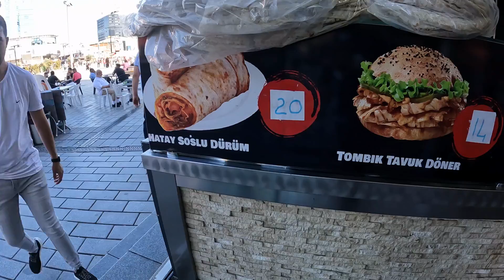What food is famous in Istanbul | chicken roll | doner | turkey istanbul | turkey zaid explore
What food is famous in Istanbul
| chicken roll | doner | turkey istanbul | turkey zaid explore
The sliced meat of a doner kebab may be served on a plate with various accompaniments, stuffed into a pita or other type of bread as a sandwich, or wrapped in a thin flatbread such as lavash or yufka, known as a dürüm (literally meaning roll or wrap in Turkish). Kadir Nurman in the early 1970s introduced the sandwich or wrap form, which has become popular around the world as a fast food dish sold by kebab shops, and is often called simply a "kebab".[11] The sandwich generally contains salad or vegetables, which may include tomato, lettuce, cabbage, onion with sumac, fresh or pickled cucumber, or chili, and various types of sauces
Turkey Istanbul chicken roll on doner | chicken roll | doner | turkey istanbul | turkey zaid explore

,stanbul on tour,attraction istanbul.turkey visit,places to visit in istanbul in one day,istanbul tourist,places near istanbul to visit,best of istanbul,istanbul turkey-istanbul,istanbul tour places
beach antalya,turkey holidays hotels,how many hotels in istanbul,antalya trip,turkey bodrum
best hotels in turkey,turkey beach,good hotels in turkey,best hotels to stay ,turkish hotel,the best,hotels in turkey,good hotels in antalya booking hotel istanbul top hotels in turkey ,5 star turkey
place turkey,what to see in turkey,best places to visit in turkey,turkey sites,place to visit in turkey
best place in turkey,best tourist places in turkey,turkey tourist,places to see in turkey,turkey visit
dalyan turkey,good hotels in turkey,dalaman turkey,best turkey hotels,best beach hotels in turkey